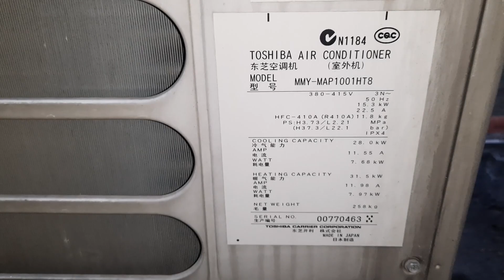VRV-TOSSHIBA-MMY-MAP cách test quạt dàn nóng như thế nào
Quạt dàn nóng VRV TOSHIBA không chạy thì cần kiểm tra quạt và các linh kiện như biến tần, nguồn, cảm biến nhiệt độ. Tuy nhiên trước khi đo bạn có thể sử dụng các switch để kiểm tra sơ bộ nguyên nhân là do thành phần nào đang lỗi. Chúc các bạn thanh công.